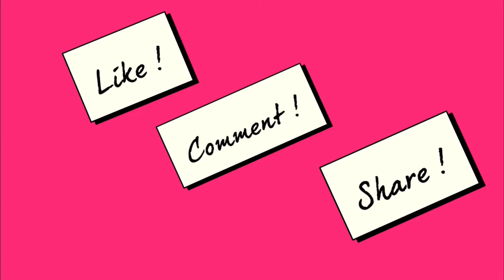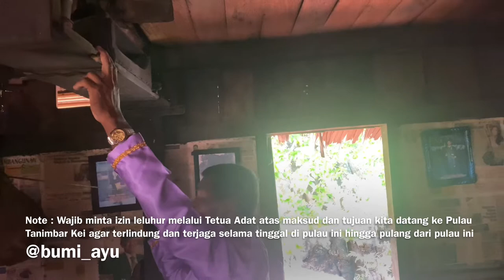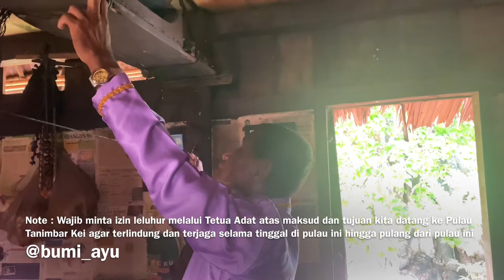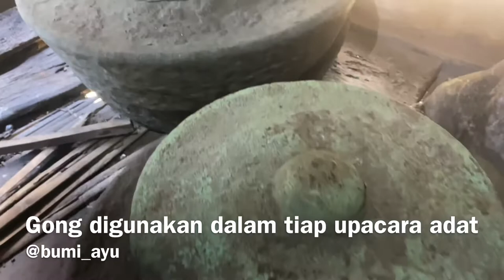VLOGBUMI Yuk ‼️ Belajar Menghargai Eksistensi Adat di Pulau Tanimbar Kei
Hai.. Teman" semuanya, nonton sampai habis ya... karena ...
Rumah Traditional yang masih bertahan ada di Kepulauan Kei tepatnya di Desa Tanimbar Kei

Untuk ke sana, akomodasi kalian bisa pakai Perahu sekitar 3 jam dari pelabuhan DEBUT dengan harga tiket penumpang sekitar Rp 50 ribu lohhh..

Note: JANGAN LUPA BAWA BEKAL SEPERTI SAYUR MAYUR, SEMBAKO, LAUK PAUK, MINUMAN.
Karena di sana KEBANYAKAN IKAN SEGAR, biar makin makknyusss aja makannya sama-sama dengan masyarakat lokal di sana.
dan JANGAN BUANG SAMPAH PLASTIK SEMBARANGAN APALAGI KE LAUT !! AWAS DITENGGELAMIN SAMA BU SUSI LOHHH YAHH !!

dijamin dehh auto falling in love sama KEI.